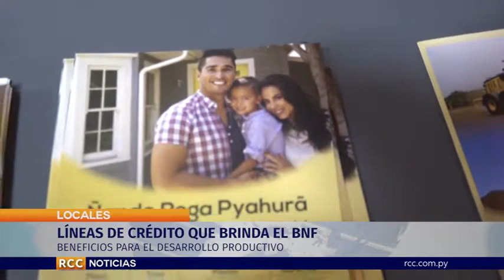BNF CON SU LÍNEA DE CRÉDITO EN LA EXPO RODEO TRÉBOL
Gustavo Mora, Gerente General del Banco Nacional de Fomento, se refirió sobre las nuevas líneas de crédito que brinda el BNF, en una actividad enmarcada en la Expo Rodeo Trébol. En la oportunidad, beneficiarios de algunas líneas de crédito de Filadelfia recibieron la entrega simbólica del beneficio.